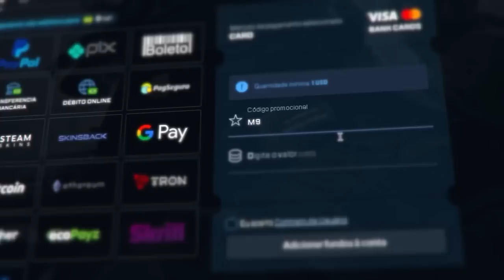SCOUT com MESMO DANO de AWP no CS:GO... (SSG-08 update)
Imagina se a Scout tivesse o mesmo dano que a AWP no CS:GO, como seria? Confira o estrago que faria nessa partida competitiva!